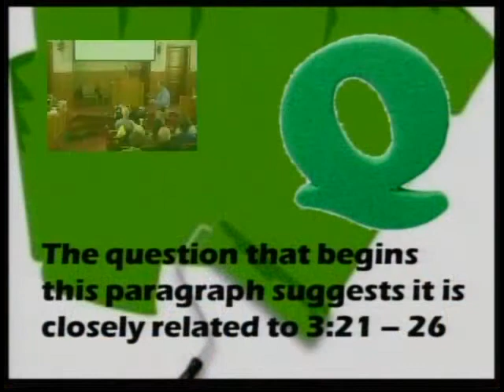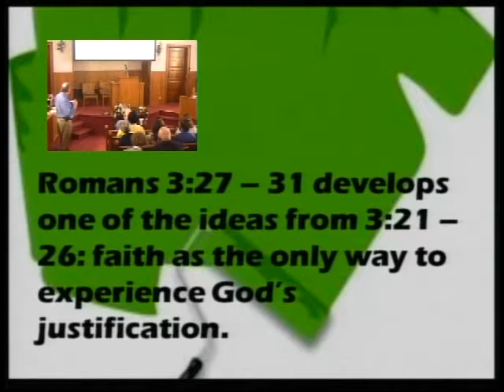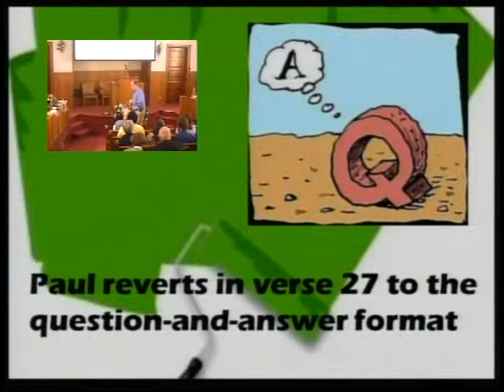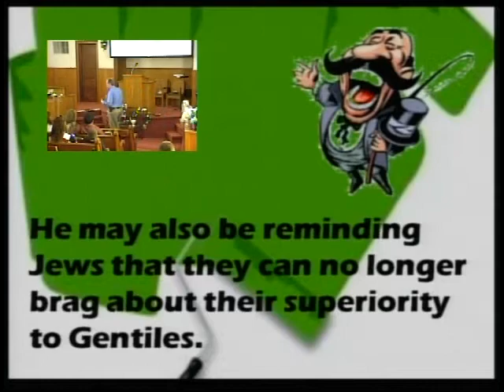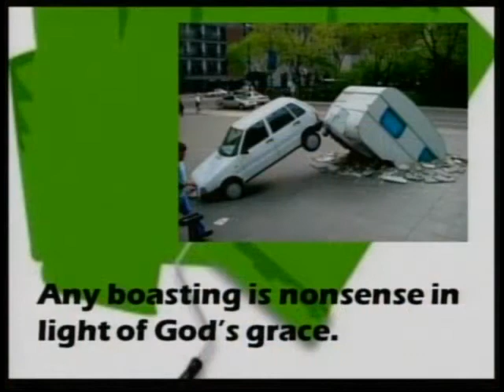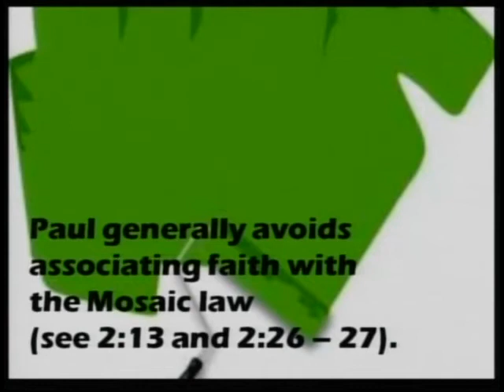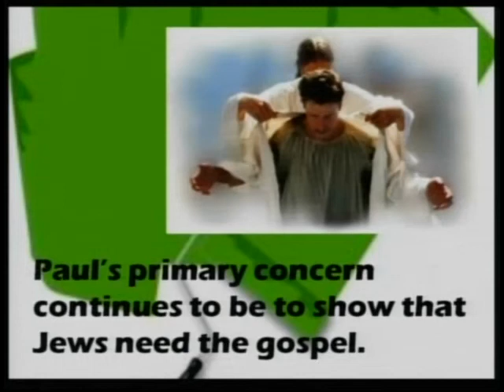03-20-11 Sermon Part 1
First Baptist Church Tecumseh Nebraska Romans 3:27-31, March 20th, 2011 Pastor Hugh Giesbrecht,Sermon "Pride" Part 1